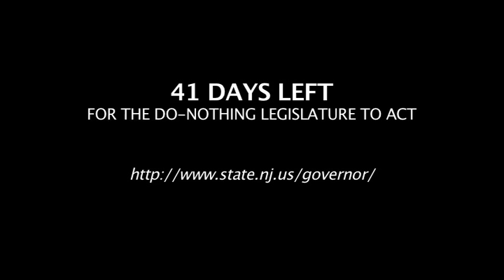Chris Christie on Additional Revenue: "Return it Back to the People"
New Jersey Governor Chris Christie at his town hall in Monroe Township on what to do with any additional state revenue (Transcript Below).

Governor Christie: This is what we say to do with the additional money. We haven't been paying into that pension system for a long time, and I'll talk to you a little bit later about the pension debt; in this year we were going to pay $500M into the pension system, the first such payment in a lot of years that anybody was going to make, Republican or Democrat.

Well I say what we need to do is take half of that $500M, $250M, and put an additional $250M into the pension system while we have the money to secure pensions for people who are counting on those pensions to be able to retire in the next decade. It's another way to shore up that system including the reforms that we were talking about before. The second thing we should do, the second $250M, is as we're easing into the 2% property tax cap.  But in the interim I say increase property tax rebates to smooth that over and instead of just having the amount we had this year let's double it and let's use the second half of that money to double rebates for people who are still struggling in this difficult economy to help them and we'll put that as a direct credit on their property tax bill, not a separate check that costs money, to borrow money and to send you a check with my name on it so you remember how wonderful I am, that's not what we should do. A direct credit on your property tax bill so that it lowers your mortgage payment every month by the amount we credit it to and let's double that and use half the money to do that, return it back to the people who gave it to us. That's I think the responsible thing to do with that money and that's what I'm going to be pushing to do over the next forty--three days with the money that shows that the economic policies that we're following are working. They're working.